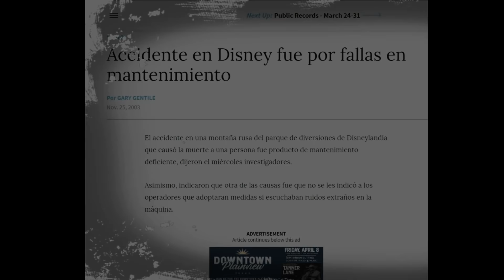ACCIDENTES Y MISTERIOS EN PARQUES DE DIVERSIONES (Casos terroríficos)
Hola con todos. Les traigo un nuevo video.
Se dice que Los parques de diversiones muchas veces pueden ser el escenario perfecto para cualquier escena de película de terror. Por ejemplo, las montañas rusas en desuso, los juegos capturados por la naturaleza debido al abandono, y sobre todo  los diferentes accidentes y misterios que han ocasionado estos lugares, y de los cuales les contaré en este video.

Capítulos
0:00 INTRO
0:36 Hechos perturbadores  en parques de Disney
3:22 El Parque de lo niños muertos
5:07 Parque abandonado de Prípiat
6:41 El parque de los accidentes
8:38 Isla Abandonada
10:01 Parque misterioso de Takakononuma Greenland
11:42 Caso de Italpark